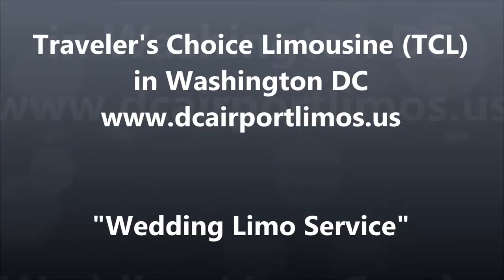Wedding Limo | DCAirportLimos.us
You have a golden chance to Book your DC Wedding Limousine for your wedding occasion. It can be a great way to augment an already special day, and it can make you feel on top of the world with your great entrance. While surrounding with all your friends and family around waiting to welcome you on your big day, a Virginia wedding limousine service can be a great way to make a memorable entrance.